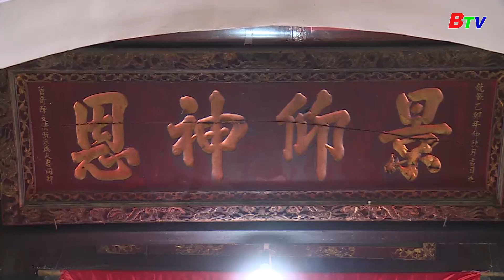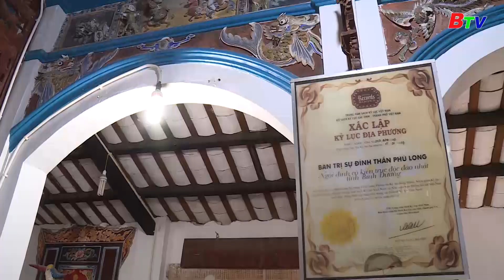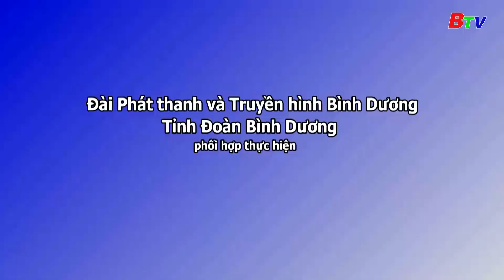KHÁM PHÁ NGÔI ĐÌNH GẦN 200 NĂM TUỔI Ờ BÌNH DƯƠNG TỪNG ĐƯỢC VUA BAN SẮC PHONG. | BTV